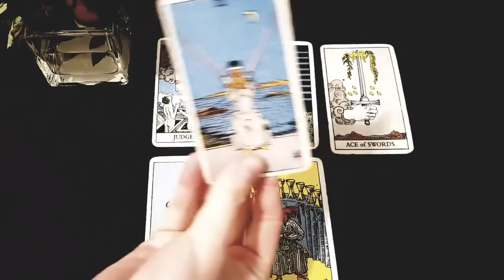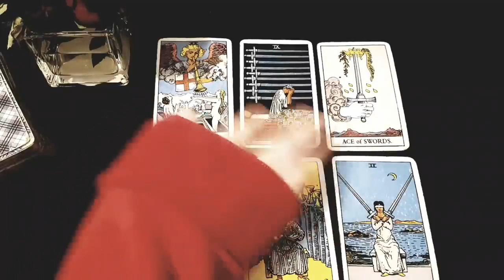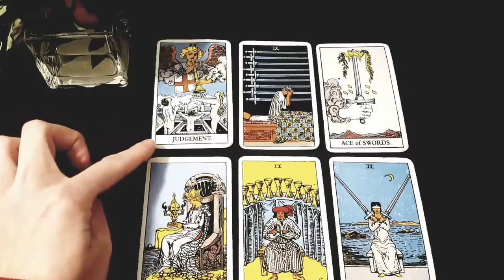ARIES~YOU Are ALWAYS On Their MIND😏They Can't Stop Thinking About You!Mid November 2021 Love Tarot